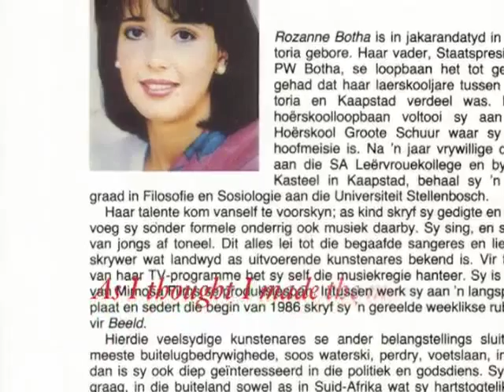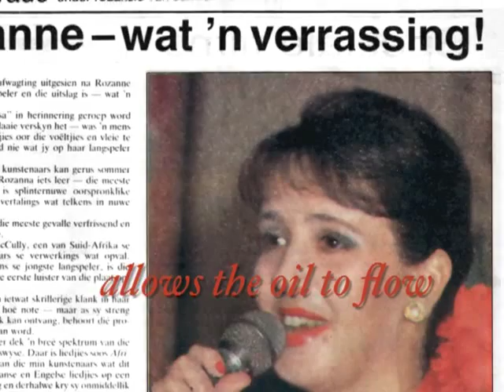Rozanne Visagie - Broken Fence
The song and photo's portray the life journey of Rozanne Visagie, singer, writer, public speaker.